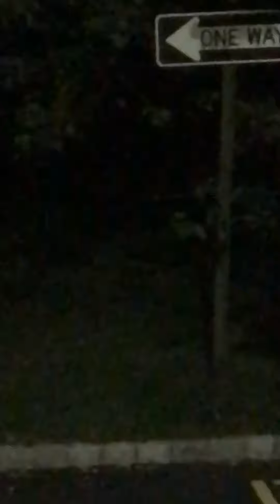Movement 👽in dark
I thought I saw something moving in the darkness